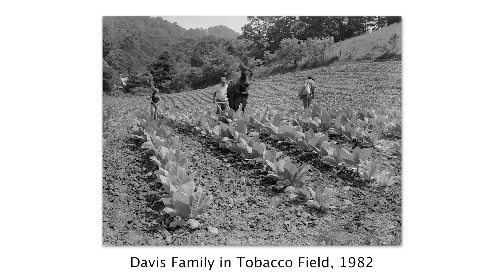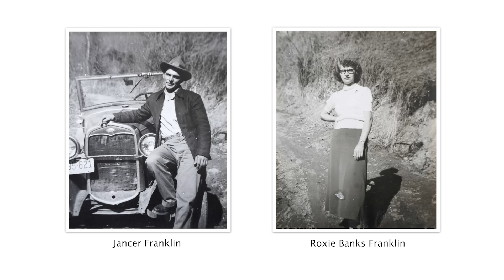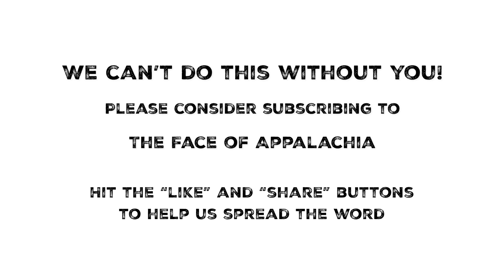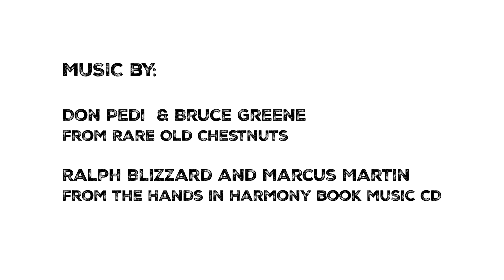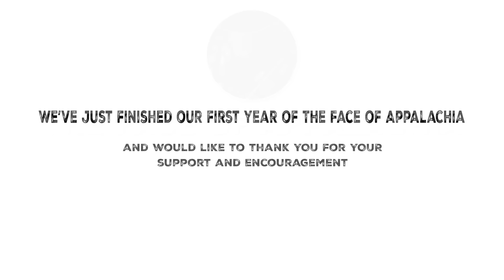THEY KEPT US FED AND A' WORKIN': 94-YEAR-OLD JANCER FRANKLIN, still tending his life's garden. Ep.22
At 94 years old, Jancer Franklin is still farming. He’s rarely traveled more than a few miles from home and has spent his entire life farming to support himself, his wife, Roxie, and their three children. His farm is perched on top of a mountain in the remote and storied Shelton Laurel section of Madison County, NC.

We spend time with Jancer on two different occasions as he shares stories from his life, as a child working from dawn till dusk alongside four brothers, to buying his own farm on an adjoining piece of land he bought from his uncle and starting a family. You’ll really enjoy getting to know this wonderful fellow who is still going strong, and hearing stories from his daughter, Karen, about growing up on their mountaintop farm.

We have just passed the one-year mark since we started The Face of Appalachia! In the upcoming months we’ll continue to produce these documentary-style episodes as well as shorter ones highlighting interesting people, places, and ideas from our beloved Appalachian Mountains.